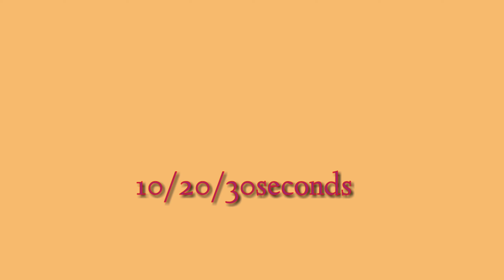DAY 1,Abs workout,para s malaking belbel,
-Abs workout para sa malaking belbel,day1
-try ko kung effective ba talaga ang    everyday Workout,
 para lumiit ang mga taba taba sa
 tiyan.

-medjo nahirapan pa ako kasi kakaumpisa ko
 Lng talaga mag workout..

-sana matagumpayan ko..
-maria elena asa
-THANKYOU GUYS